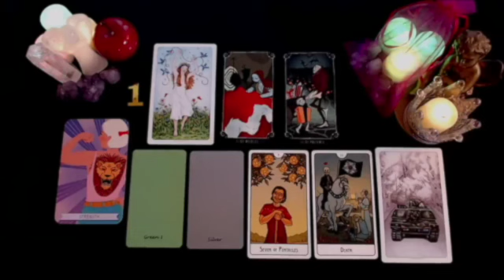TAURUS BE CAREFUL WITH YOUR PHONE TAURUS📲👀 YOU WAITED A LONG TIME TO HEAR THIS😍 JULY 2024 TAROT